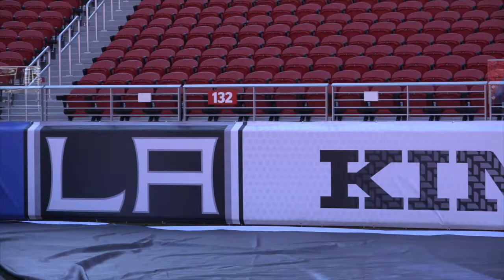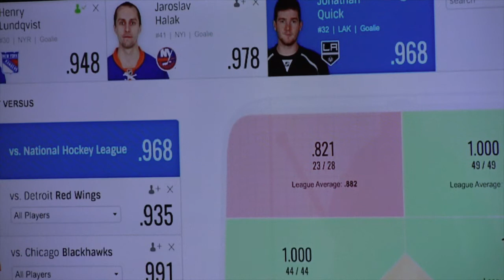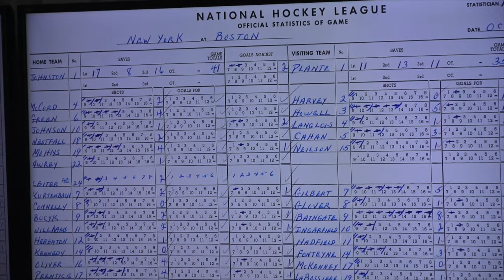NHL Stadium Series Kings vs Sharks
On Saturday, February 21 the Los Angeles Kings met the San Jose Sharks for an outdoor game in Levi's Stadium in the NHL's Stadium Series. Prior to the game there were various activities from press conferences, team practices and some time for the media to take to the ice for some skating.